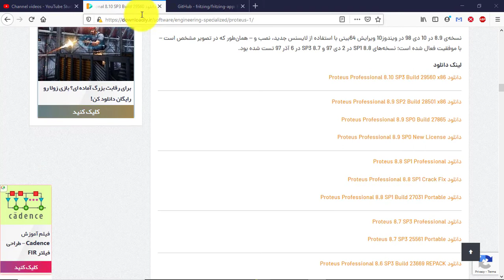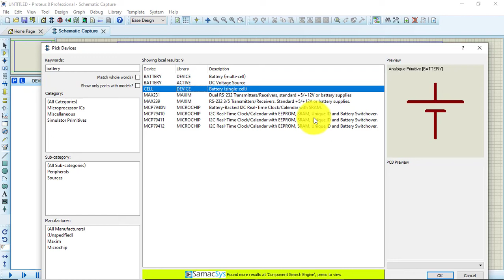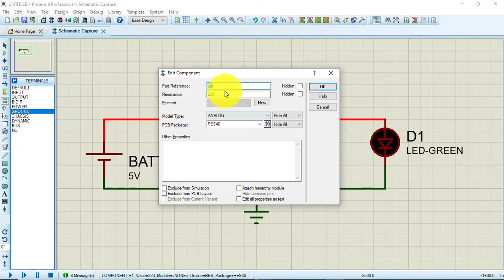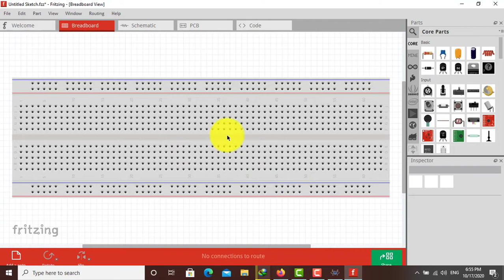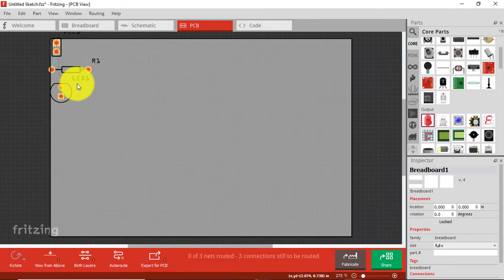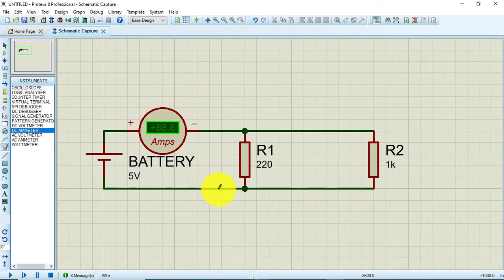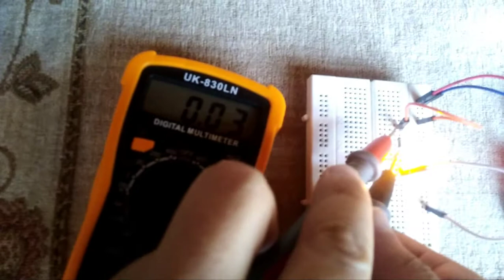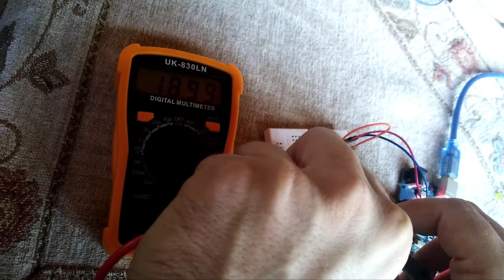Lecture 1 in ELEC221L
In this lecture, you will learn the basics of circuits. How to create a circuit with LED. How to create a circuit with series and parallel resistors and also how can you put the ammeter through the elements and how can you put the voltmeter across the elements.